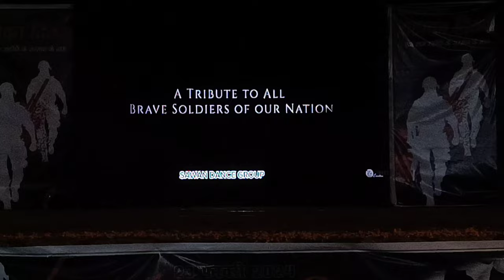जहानाबाद में पहली बार ऐसा प्रोग्राम हुआ | Shot by Prince Gupta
शहादत दिवस जहानाबाद | Black Day | Shot by Prince Gupta